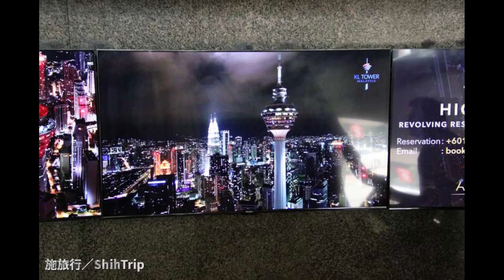Article 6473 – Malaysia Kuala Lumpur Kuala Lumpur Tower X ShihTrip｜[馬來西亞]吉隆坡塔Ｘ施旅行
Article 6473 – Malaysia Kuala Lumpur Menara Kuala Lumpur／Kuala Lumpur Tower X ShihTrip｜[馬來西亞]吉隆坡塔Ｘ施旅行